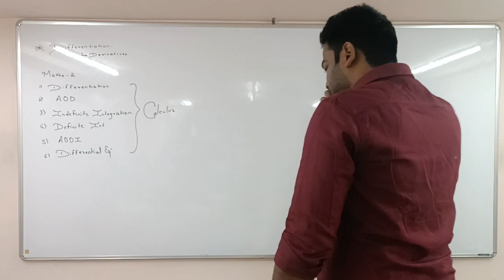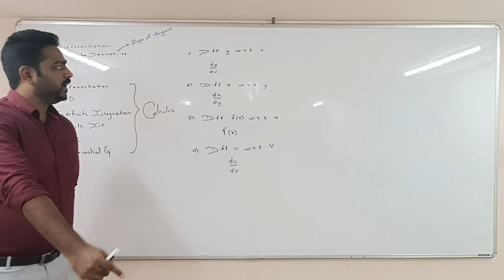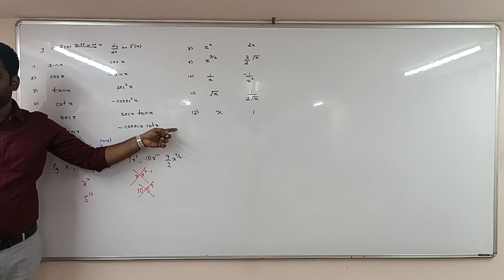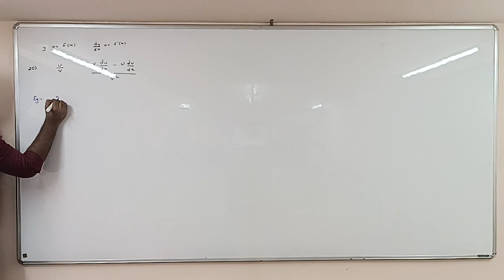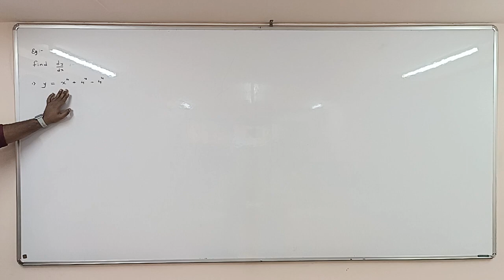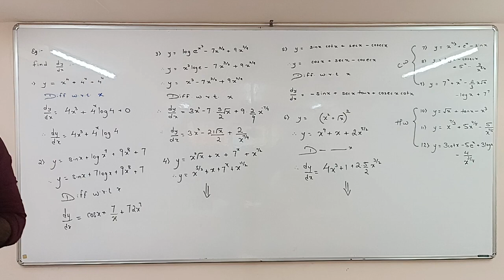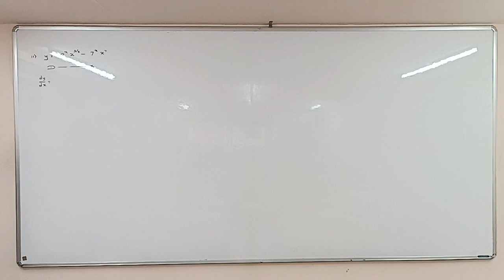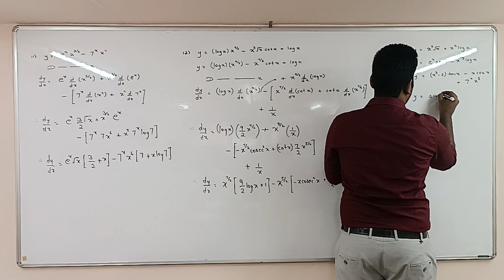Differentiation L1 (Basic formulae, uv and u/v rule) 23/11/22